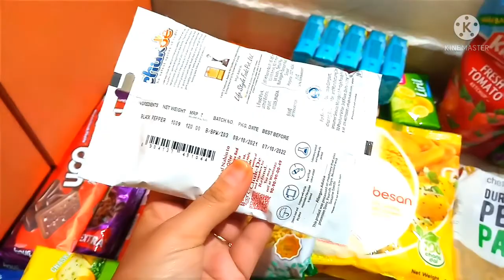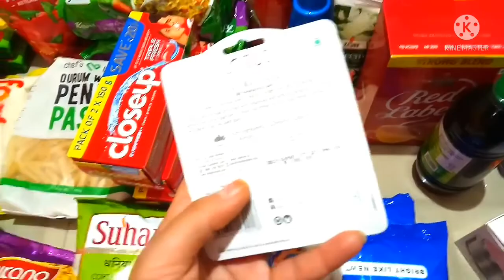Grocery shopping 🤣🛍️ amezing video 😊